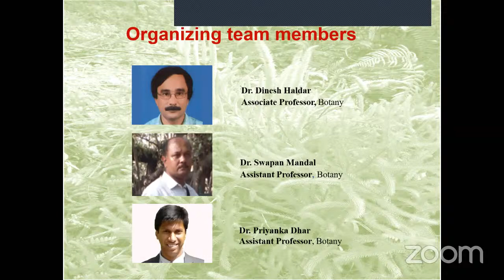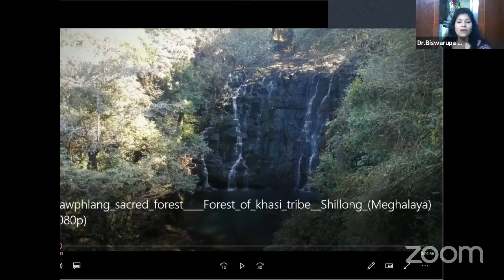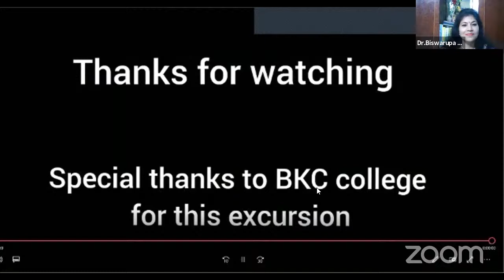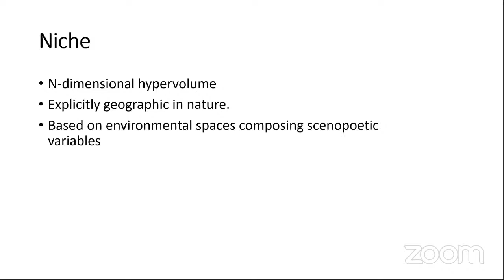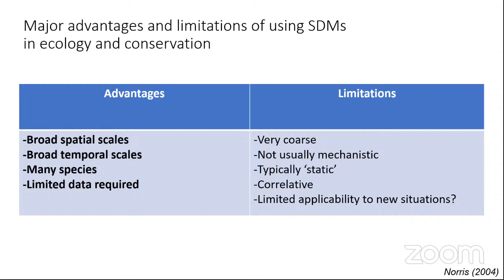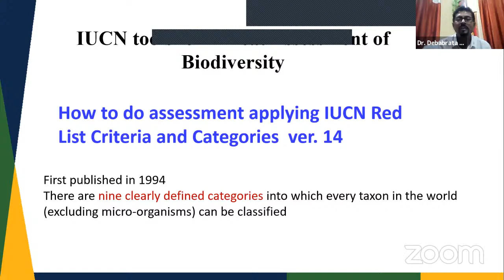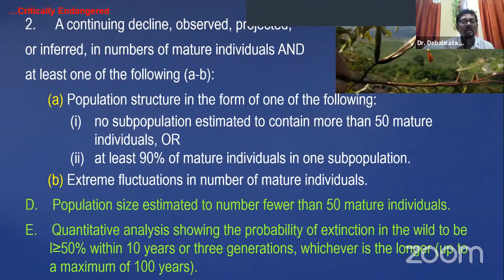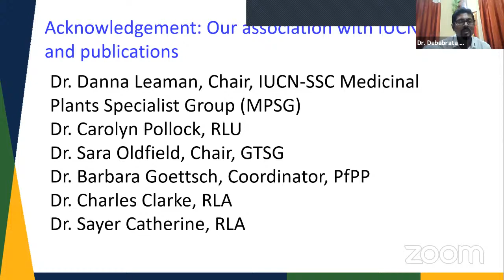"Biodiversity Conservation & Sustainable Development: Issue, Challenges and Outcomes" (Day 2)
International Webinar Series- Part 2;
Organized by- Dept. of Botany, BKC College, Kolkata 700 108, W.B. INDIA